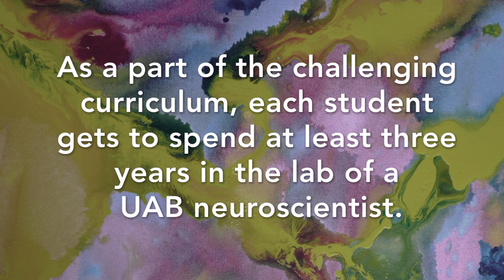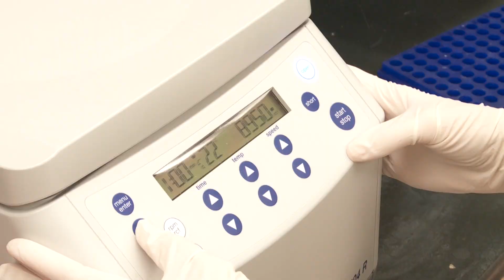UAB's undergrad neuroscience program attracts top students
Nine years ago, the University of Alabama at Birmingham had an aha moment: Create an undergraduate neuroscience major that would link the medical and university portions of UAB and produce skilled young researchers destined for medical school or top graduate programs.